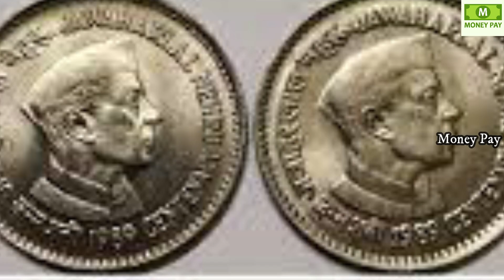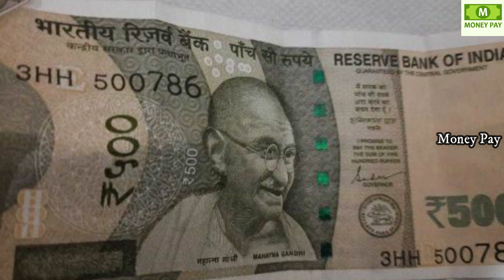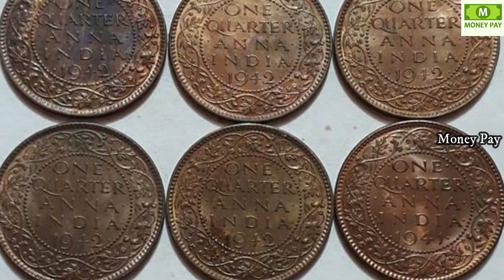ఇప్పటికైనా నా మాట నమ్మి ఈ బిళ్ళలు అమ్మండి.! వెంటనే మీకు 10 లక్షలు ఇంటికి తెచ్చి ఇస్తారు || OLD COINS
WATCH:ఇప్పటికైనా నా మాట నమ్మి ఈ బిళ్ళలు అమ్మండి.! వెంటనే మీకు 10 లక్షలు ఇంటికి తెచ్చి ఇస్తారు || OLD COINS